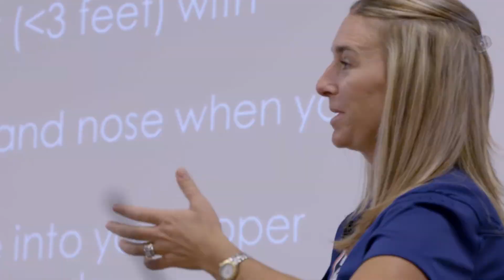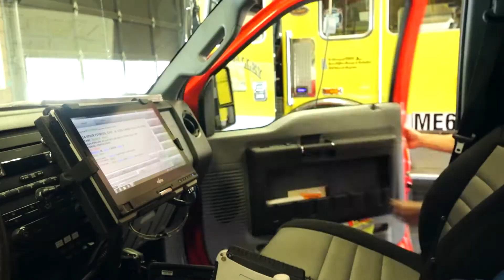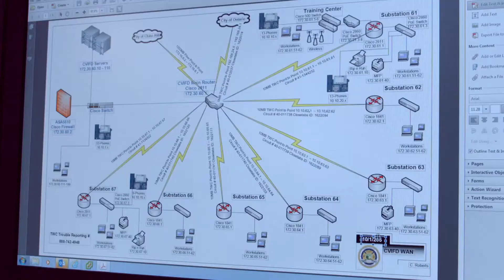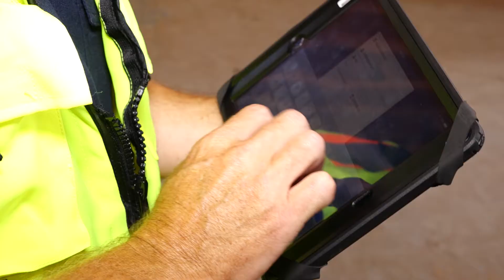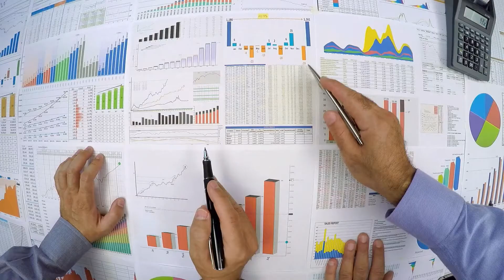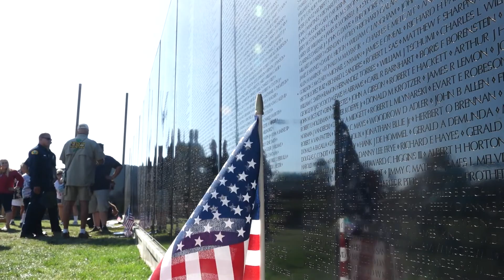Chino Valley Fire 2016 State of the District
The Chino Valley Fire District is proud to report that the State of the District is strong.